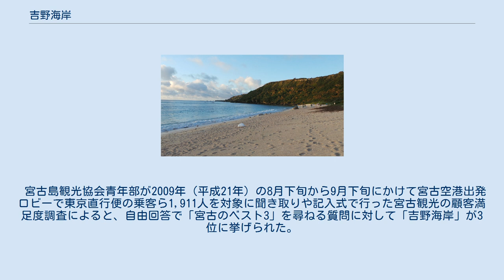吉野海岸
吉野海岸 吉野海岸（よしのかいがん）は、宮古島東部の沖縄県宮古島市城辺字吉野にある砂浜・海水浴場である。
 琉球方言で「イノー」と呼ばれる大規模な礁湖がある海岸。
熱帯魚の種類や数は宮古島で最も多いと言われており、シュノーケリングのポイントとして知られている。
ただし、遠浅で潮の干満の影響を受けやすく、干潮時はシュノーケリングに適さない。
ウミガメの産卵地でもある 2004年度（平成16年度）に旧城辺町によって県道近くの崖上に駐車場、シャワー・更衣室、トイレ等の施設（吉野海岸利便施設）が整備されている。
一般車両は海岸まで降りることはできないため、崖上の駐車場に車を停めて、ワゴン車によるシャトル輸送で海岸にアクセスする。
利便施設（シャトル輸送を含む）の利用は有料（車両１台につき500円）である。
 夏季には業者がレジャー用品のレンタル等の営業を行っているが、2019年（平成31年）4月からは条例による許認可制度が導入され、ライフセーバーの配置等の条件を満たした事業所のみに、活動範囲を仕切って営業が認可される予定である。
 宮古島観光協会青年部が2009年（平成21年）の8月下旬から9月下旬にかけて宮古空港出発ロビーで東京直行便の乗客ら1,911人を対象に聞き取りや記入式で行った宮古観光の顧客満足度調査によると、自由回答で「宮古のベスト3」を尋ねる質問に対して「吉野海岸」が3位に挙げられた。